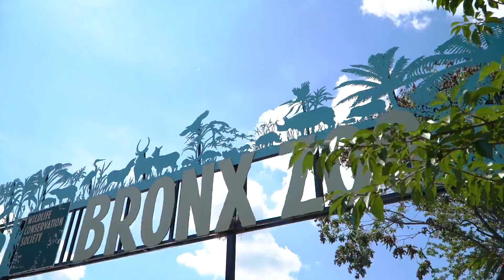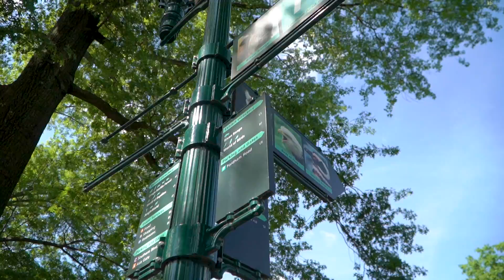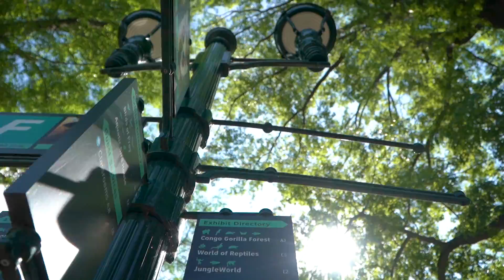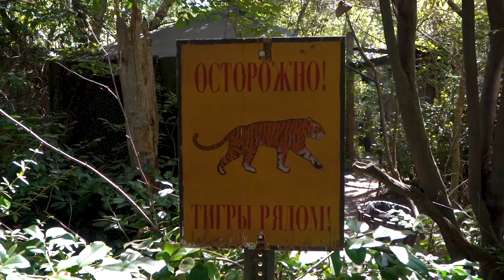Bronx Zoo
August 2018.
Test.
Camera Sony A7III.
Ronin-S.